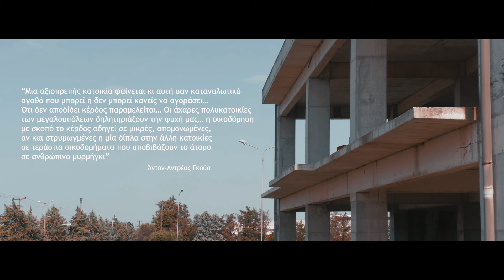Μπετόν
Αρχιτεκτονική | Τοπίο | Άνθρωπος | Δόμηση | Λειτουργικότητα